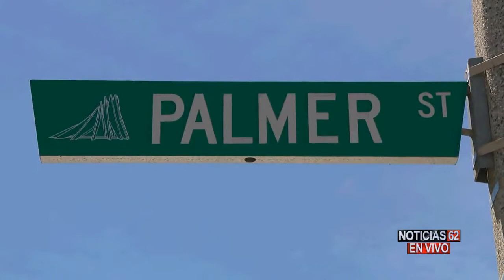Demanda en contra del departamento del Sheriff-Noticias 62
UNA FAMILIA A LATINA ENTABLA UNA DEMANDA EN CONTRA DEL DEPARTAMENTO DEL SHERIFF Y EL CONDADO DE LOS ANGELES